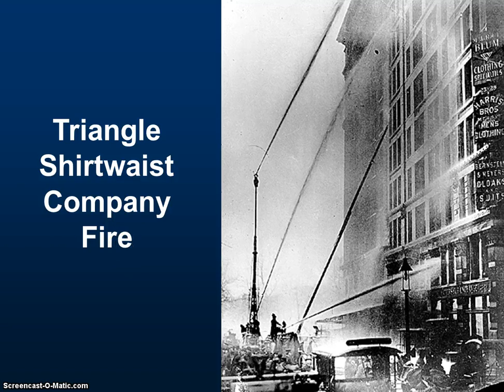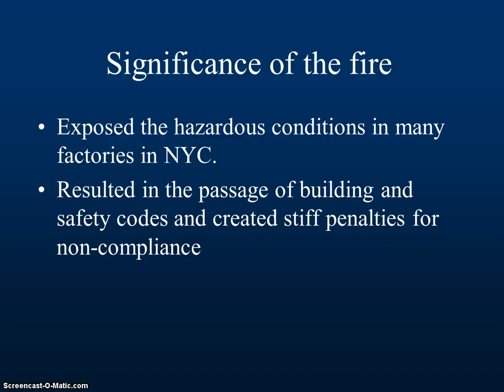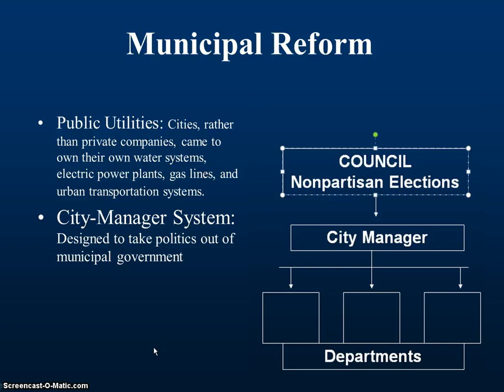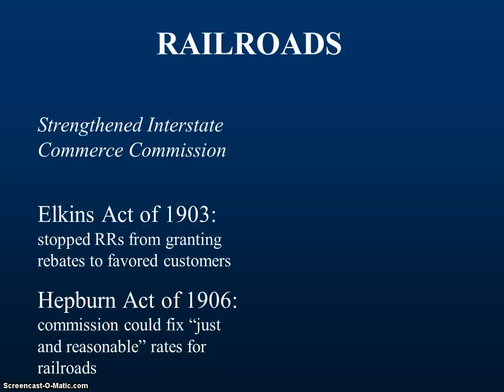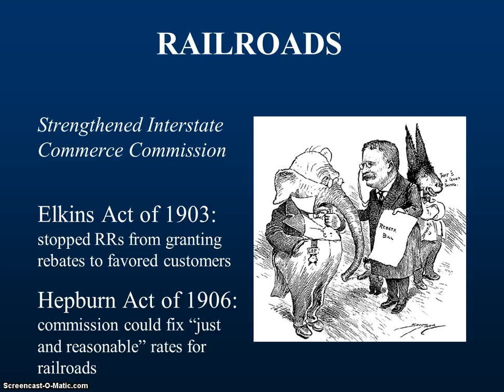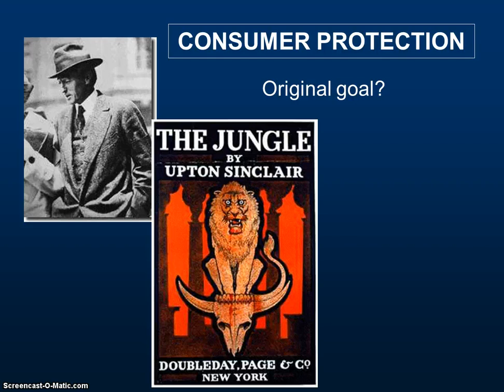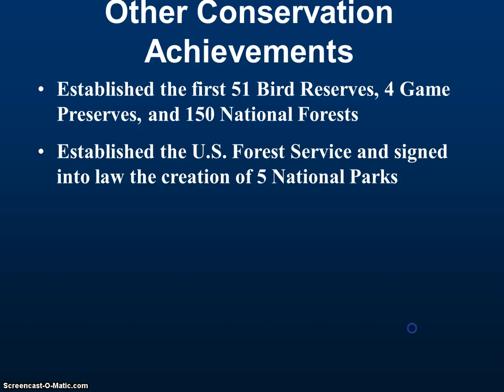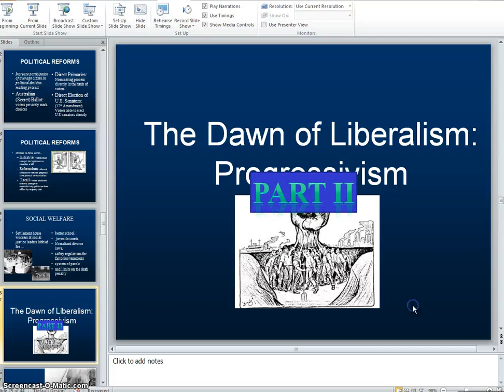Dawn of Liberalism Progressivism Part 2